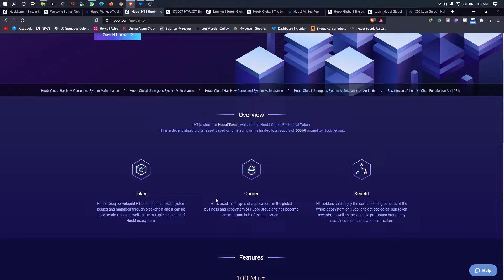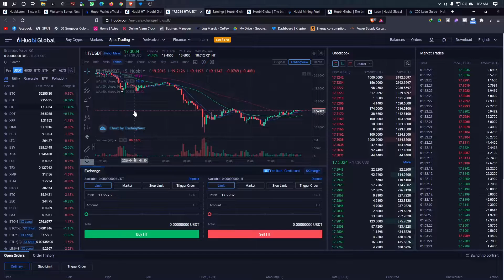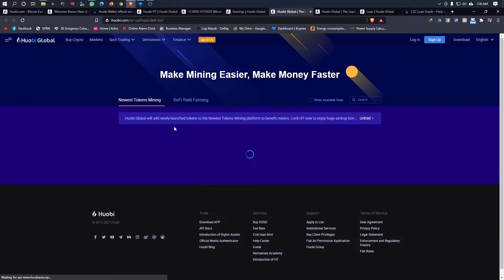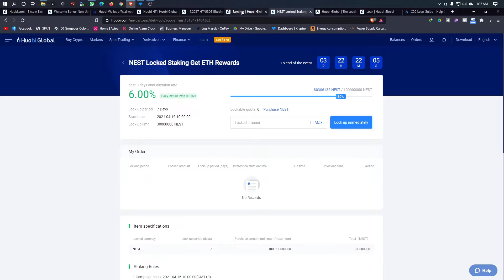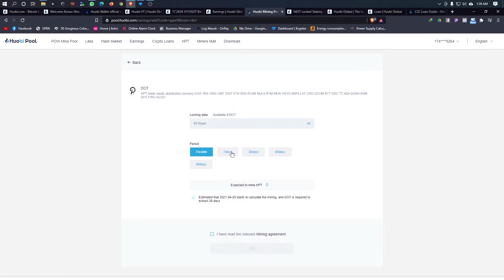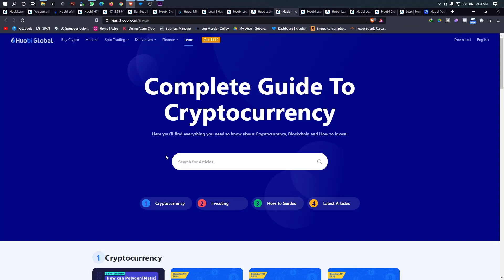Alternatif Binance : Huobi Global Earning | Mining | Staking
JOIN US, SERIOUS AKU KASI SIGNAL FOR FREE, AND IDEAS

GROUP : STRICTLY pasal signal and trade discussion / belajar / MEME dipersilakan

GROUP : Make money - TAK STRICT & random crypto talk, MINING/COIN / Korang boleh SHARING Refferal (Tunjuk personal result dulu la baru sembang) :

SUPPORT AKU DENGAN GUNAKAN REFERAL LINK UNTUK REGISTER

👇 APA YANG AKU COVER DALAM VIDEO NI?!
0:00 - Intro & Register
0:24 - Huobi Wallet
0:34 - Huobi Token
1:14 - Earning / Mining / Staking
4:26 - Bagi Pinjam / Pinjam
4:47 - Conclusion
5:48 - Outro

DAPATKAN BONUS UP TO 170USD !

HUOBI GLOBAL BELAKANG BINANCE?! Huobi Global Exchange Review 2021